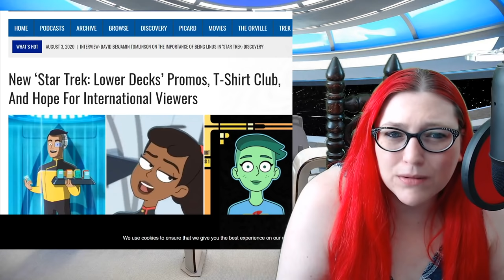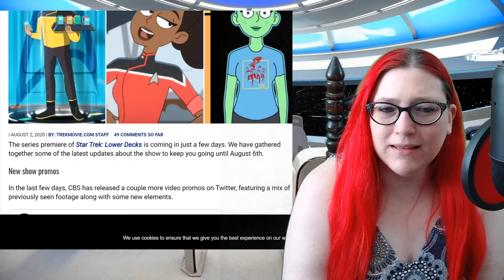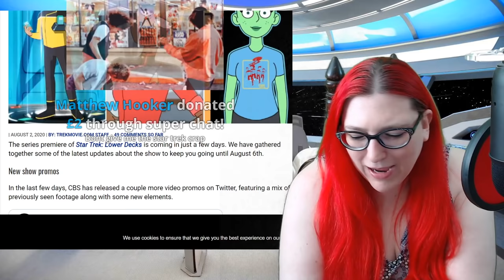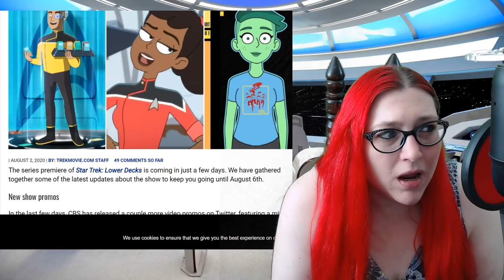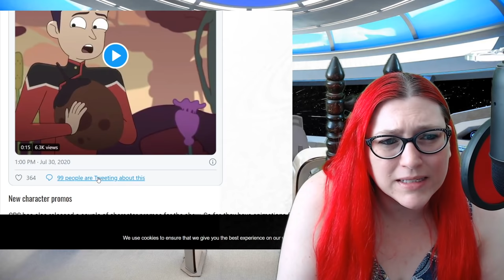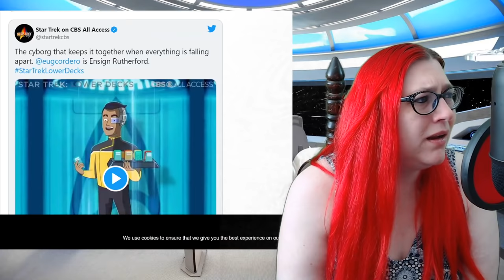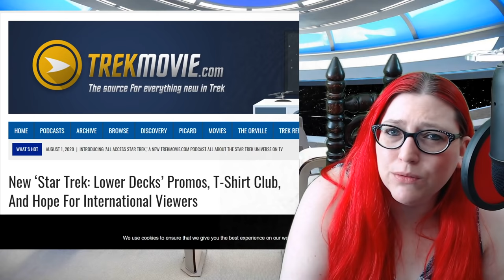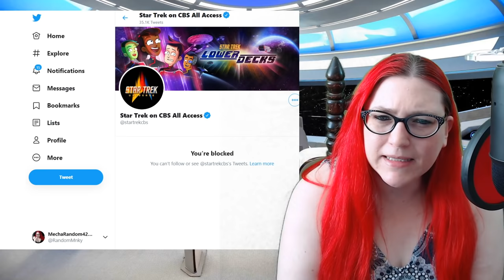Star Trek: Lower Decks | T-Shirt Scheme?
Does anyone even want the new Star Trek Lower Decks series? Mecha discusses the new T-Shirt Club and other lower decks cringe.